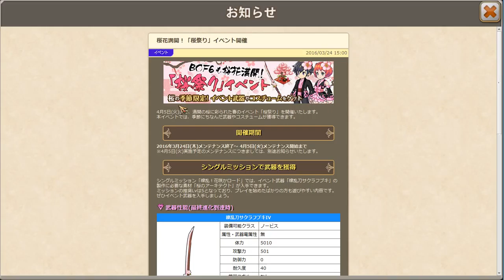【実況】あの名作RPGが帰ってきた【BOF6】part8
DMMが提供するオンラインゲーム『ブレスオブファイア６（BOF6)』のプレイ動画です。
「黒竜の騎士」についてのアドバイス有難うございます。
今後どうしていくかちゃんと考えていきたいと思います。